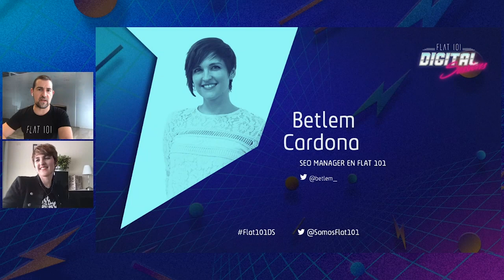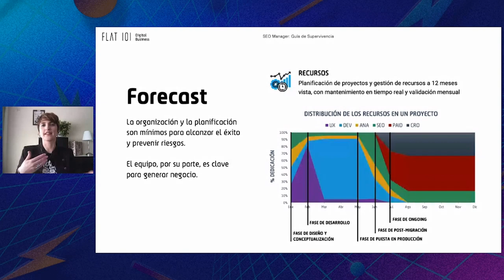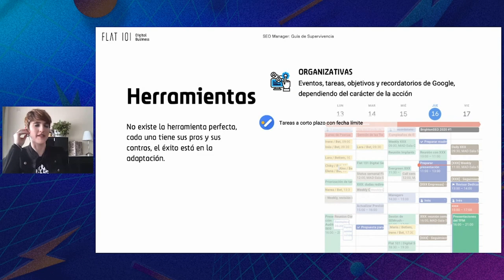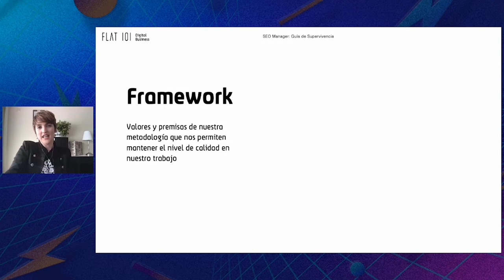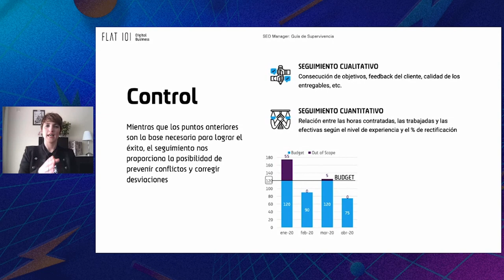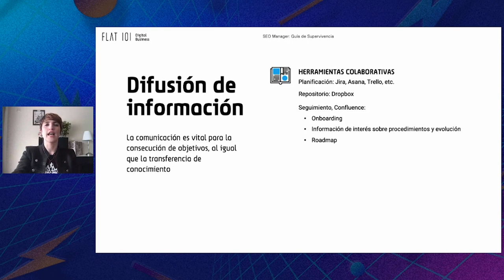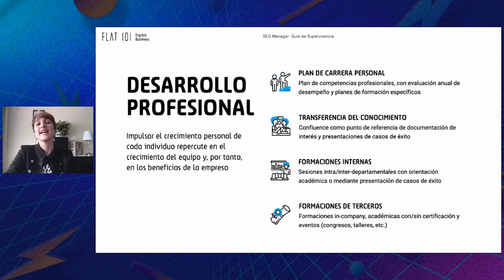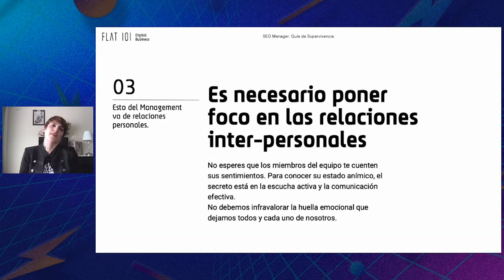SEO Manager, guía de supervivencia - FLAT 101 | Digital Sessions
Betlem Cardona, SEO Manager en Flat 101, nos cuenta cómo es el día a día de un manager de Flat 101, concretamente en el departamento de captación de tráfico. Para ello, describe sus responsabilidades y objetivos y comparte algunos aprendizajes.

Además, durante la ponencia, Betlem nos da las claves para llevar una perfecta organización y gestión de un equipo.

Estos son los puntos principales que se tratan:

👉🏻 El rol del manager dentro de Flat 101.

👉🏻 Gestión del departamento.

👉🏻 Gestión de proyectos.

👉🏻 Gestión de personas.

👉🏻 Conclusiones & Aprendizajes.

Puedes leer la charla en detalle en el blog de FLAT 101